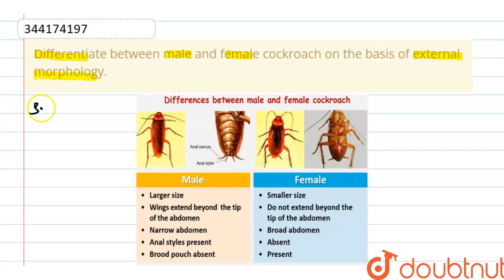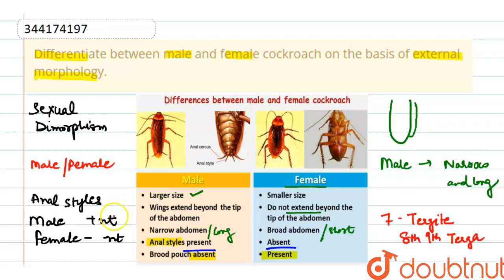Differentiate between male and female cockroach on the basis of external morphology. | CLASS 11 ...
Differentiate between male and female cockroach on the basis of external morphology.
Class: 11
Subject: BIOLOGY
Chapter: IN ANIMALS
Board:CBSE

👉 Have Any Query? Ask Us.